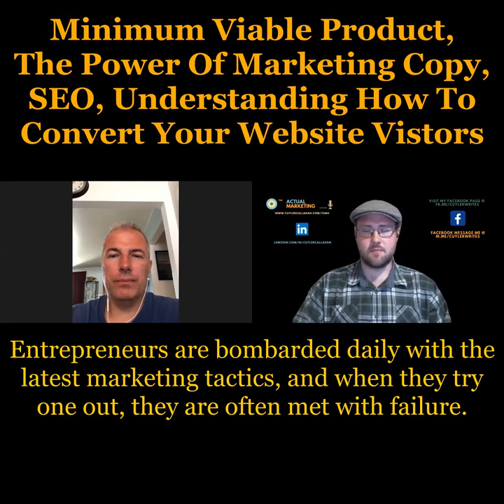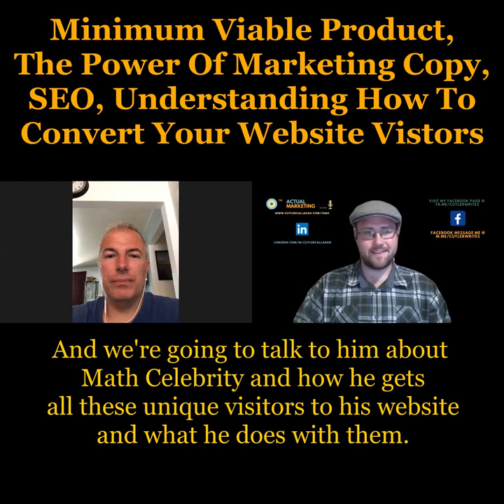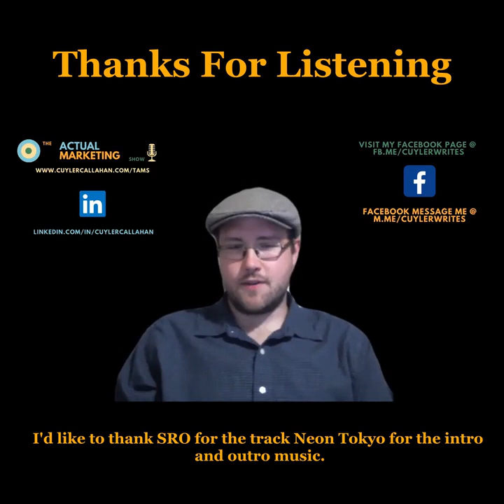The Actual Marketing Show Ep. 006: Minimum Viable Product, Strong Copy, SEO, Website Conversion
Don Sevcik understands the concept of MVP (Minimum Viable Product). And, he may have learned the hard way.

His website, mathcelebrity.com, has millions of hits every year. But, he has had trouble converting them to paying customers.

A hard working entrepreneur, Don won't give up. He knows he can crack the combination to high website conversion.

After studying copywriting from the greats like Gary Halbert and Eugene Schwartz, Don has witnessed 28% of all hits to his copy read through the entire page.

And I've seen the copy. It isn't short. What an achievement. Now, if only he can get them to purchase.

We discuss theories of copy and the application of story to empathize with the prospective buyers.

Don's millions of hits to his website every year also has me in awe. Don explains his use of SEO (Search Engine Optimization) to attract millions of parents and children to his math-equation-solving website.

Don has even written a book on SEO. He has the results. Go check out the link on the show notes page. (Link Below)

Don is successful, and he's working to increase his success through continuous study of marketing and copywriting.

You don't want to miss this energetic episode full of practical and applicable lessons in entrepreneurship and marketing.

Listen to Don Sevcik drop serious wisdom gold in Episode Six of The Actual Marketing Show.